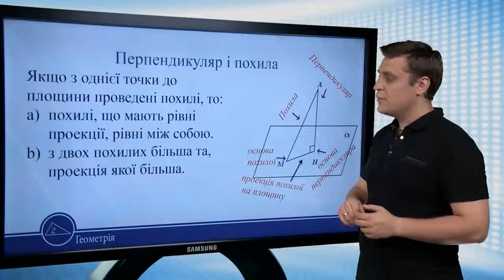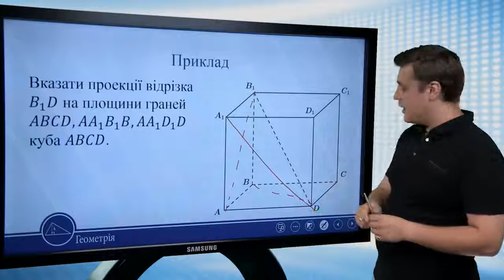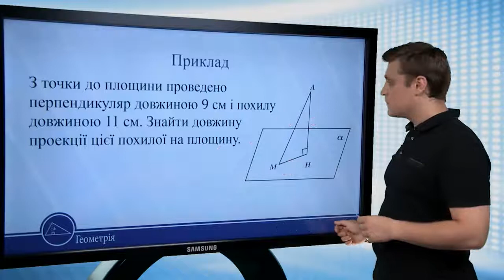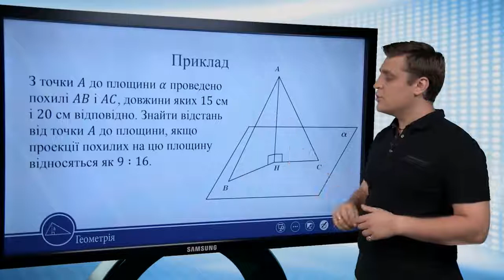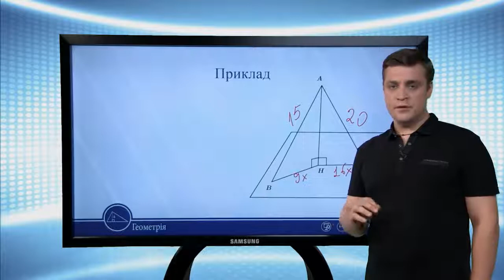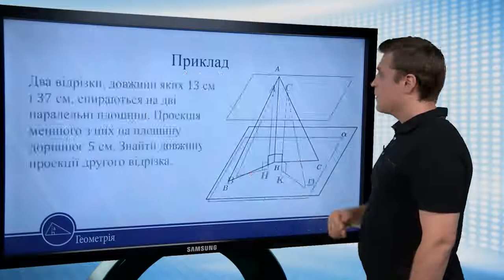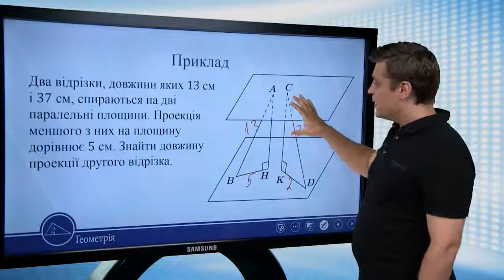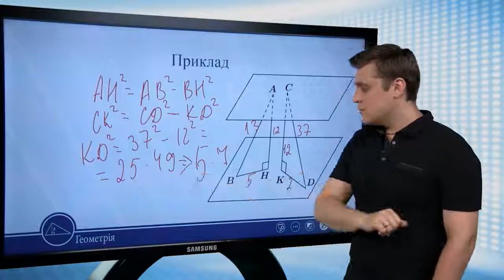Перпендикуляр і похила. Типові задачі. Частина 1. Геометрія 10 клас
Перпендикулярність прямих і
площин у просторі
Перпендикуляр і похила.
Типові задачі. Частина 1

Перпендикуляр і похила
основа
похилої
Якщо з однієї точки до
площини проведені похилі, то:
a) похилі, що мають рівні
проекції, рівні між собою.
b) з двох похилих більша та,
проекція якої більша.